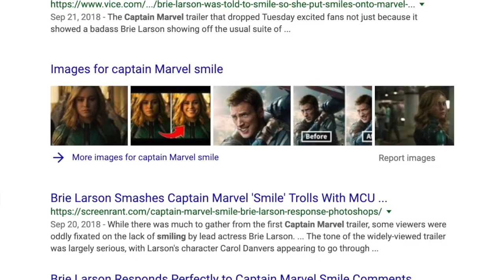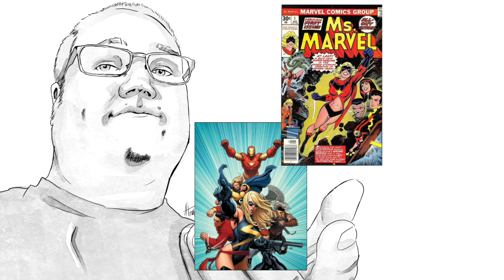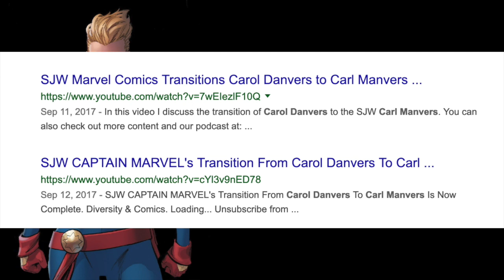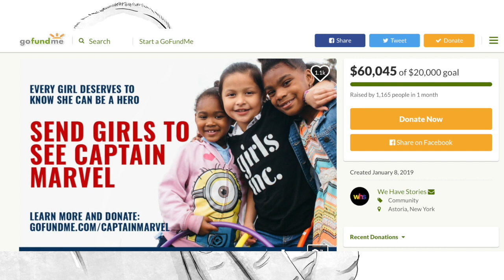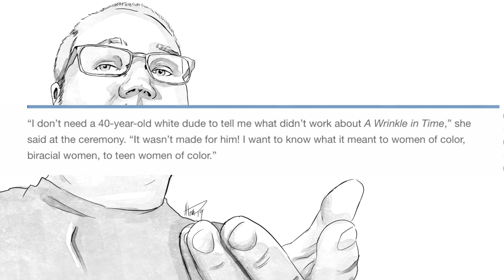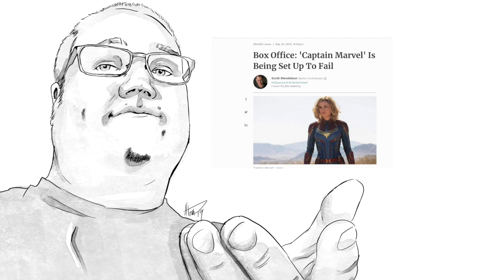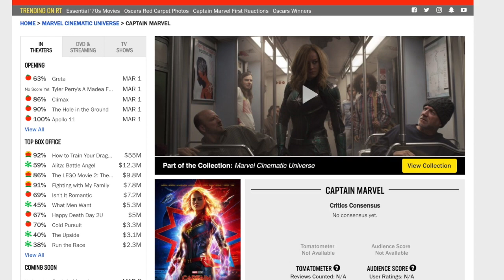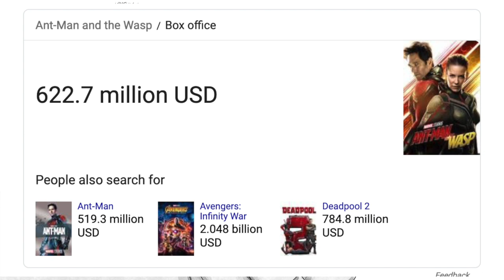The Passion of Captain Marvel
This video is about the rather bizarre backash to Marvel's upcoming Captain Marvel.